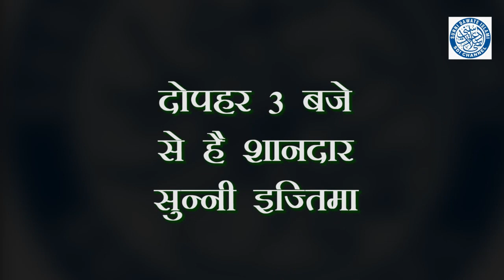🌙🌻🌙🌼🌙🌸🌙🌺🌙 13 अक्टूबर 2019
13 अक्टूबर 2019 को जयपुर में सुन्नी दावते इस्लामी के इज्तिमे के बारे में *SDI जयपुर के रुक्न हज़रत मुहम्मद यूनुस रिज़वी साहब* का यह पैग़ाम ज़रूर सुनिए। आप बता रहे हैं इज्तिमा की तैयारियों के बारे में।